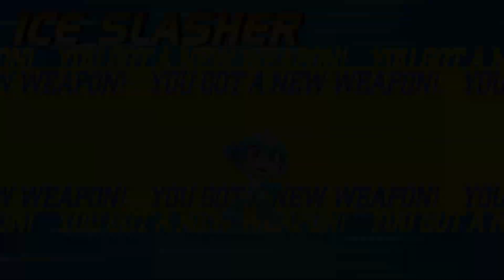Mega Man Powered Up | Ice Man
The Channel Creator & One Of The 3 Dorks Who Play Games
Follow P2:

One Of The 3 Dorks Who Play Games

Editing & Best Bits Vids Made By Crimson

Heads and Character Art Made By Viggy